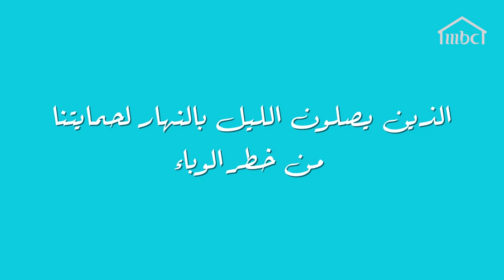فيديو يحمل رسالة هادفة عن التباعد الاجتماعي